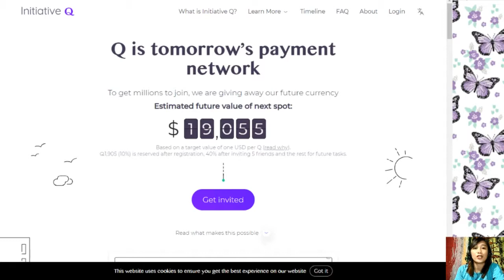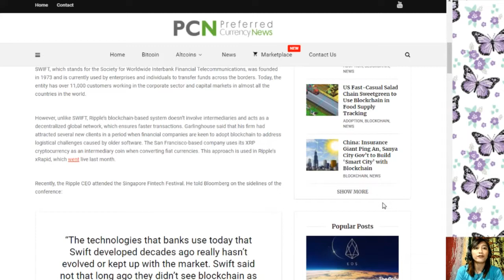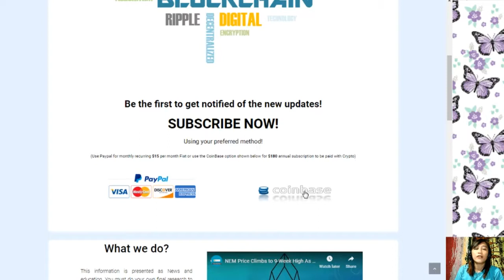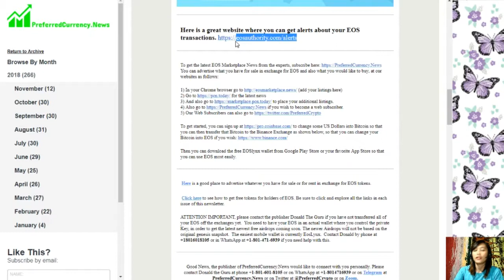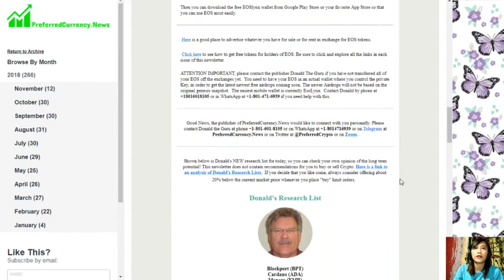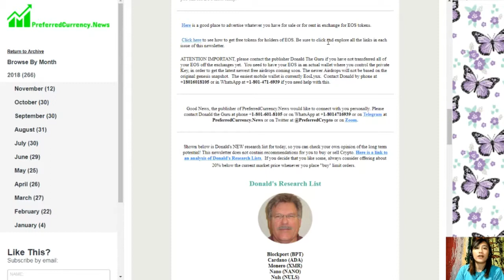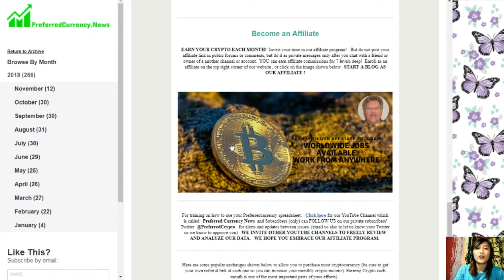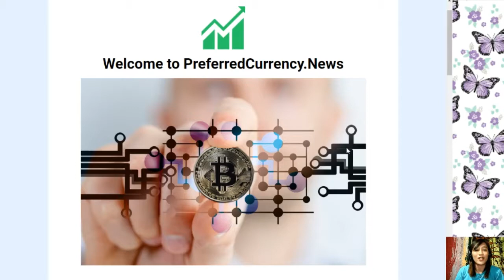Ripple Challenges SWIFT Payments Network, CEO Brad Garlinghouse Says